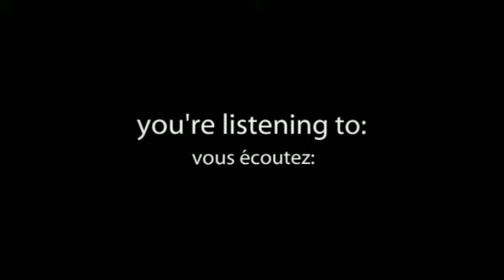April 13 avril - MNB Member Stage/scène des membres